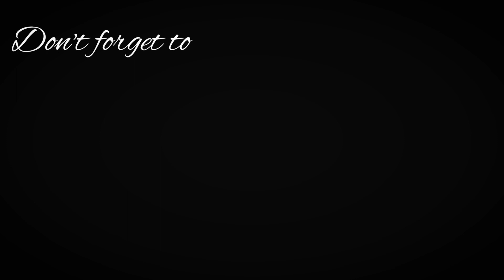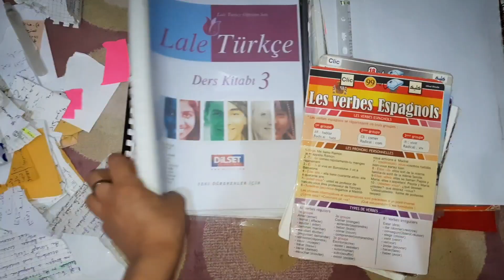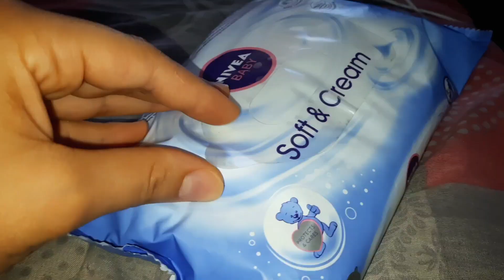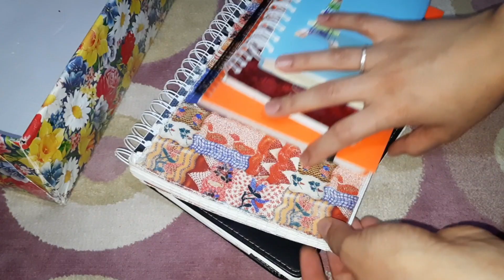شَاركت معكم أهدافِي للعُطلَة الصّيفيَّة 💫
LET's Be F R I E N D S :
♡ I N S T A G R A M :
♡ E M A I L :
Editing :
~inshot~
filmed by : SUMSUNG M21